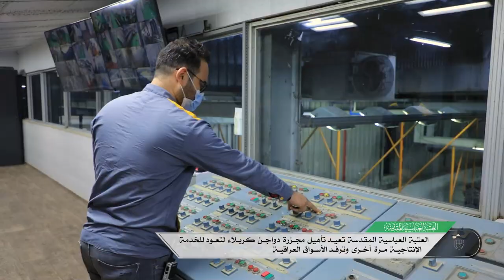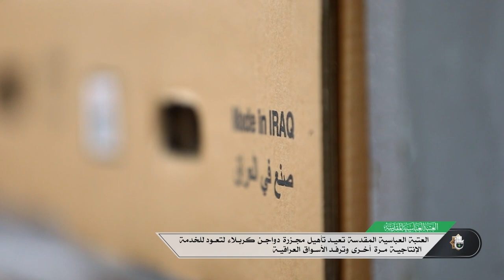العتبة العباسية المقدسة تعيد تأهيل مجزرة دواجن كربلاء المقدسة